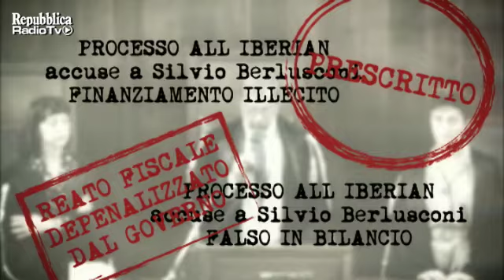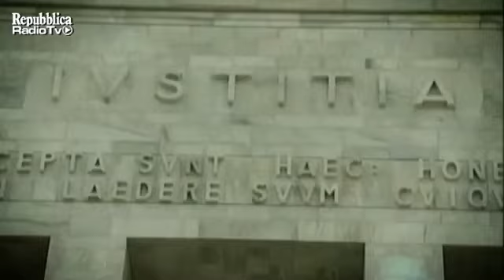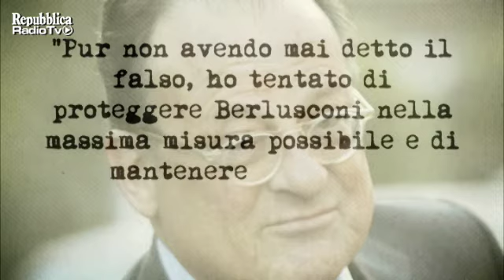Il processo Mills in 4 minuti - Repubblica Tv